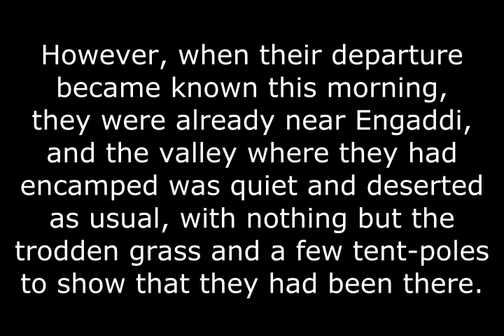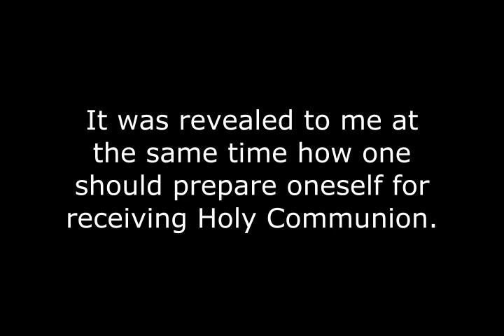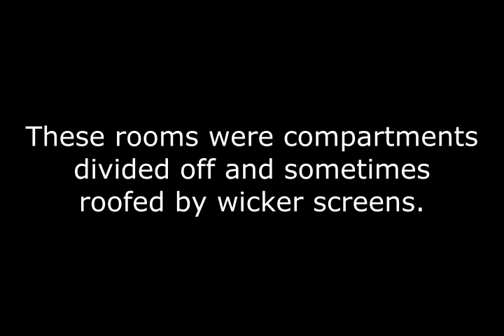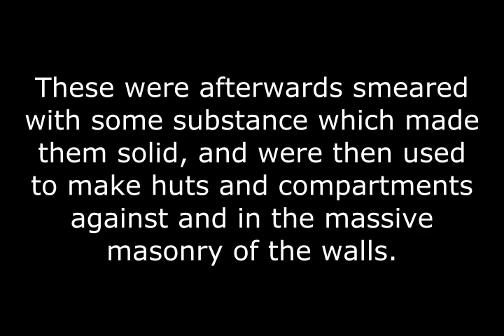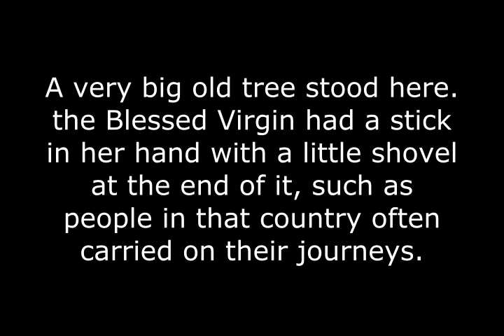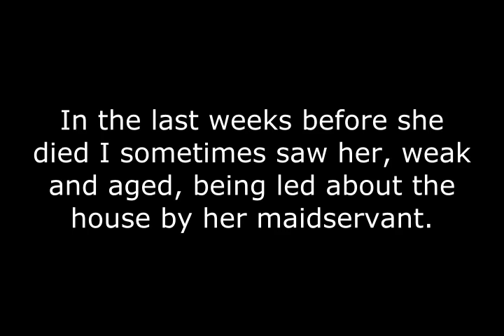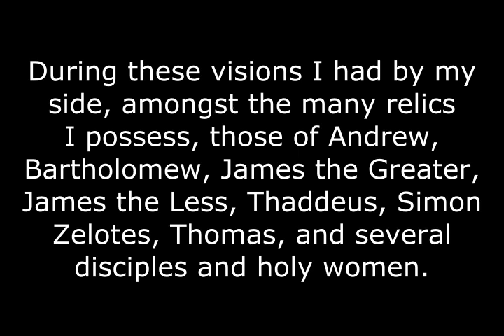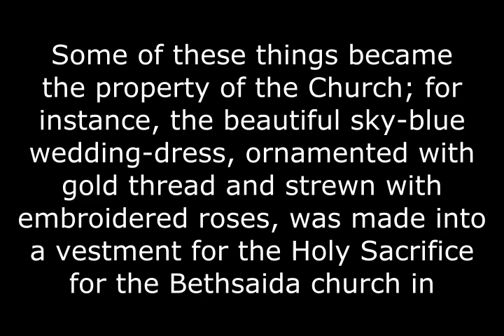Part 3 - The Life of the Blessed Virgin Mary, Complete Audiobook. Blessed Anne Catherine Emmerich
Clemens Brentano was a well-known and well-to-do German poet and writer. After he had met the German nun and mystic, Anna Emmerich, on September 24, 1818, he was so amazed, he decided to be her stenographer. He later wrote, “I feel that I must stay here, that I must not leave this admirable creature before her death. I feel that my mission is here, and that God has heard the prayer I made when I begged him to give me something to do for His glory that would not be above my strength.